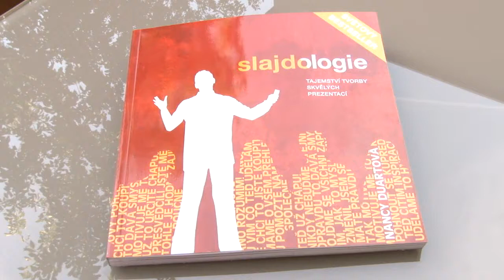Slajdologie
Bez ohledu na to, na které příčce organizačního žebříčku se ve vaší společnosti nacházíte, se vám už asi stalo, že jste museli připravit nějakou důležitou prezentaci pro vaše kolegy, nadřízeného, zákazníky nebo širokou veřejnost. Softwarové aplikace pro přípravu prezentací jsou jedněmi z mála nástrojů vyžadujících, aby jejich uživatelé neustále uplatňovali vizuální myšlení. Na rozdíl od verbálních dovedností není snadné naučit se vyjadřovat vizuálně. Není to přirozená schopnost, ani se ji nenaučíte ve škole nebo v rámci obchodních školení. A proto je tu slajdologie, kniha vyplňující prázdné místo v našich znalostech.